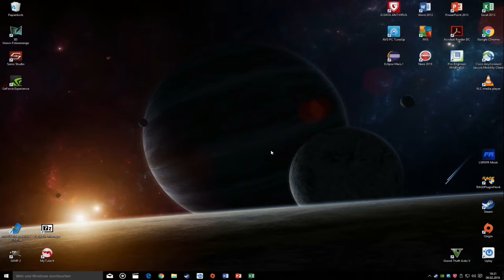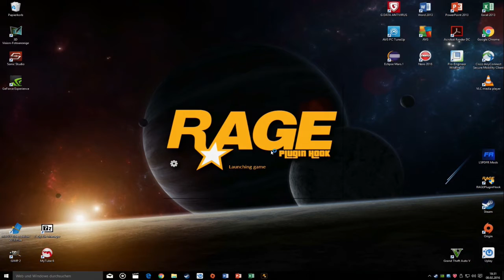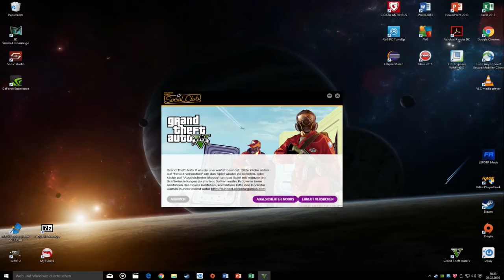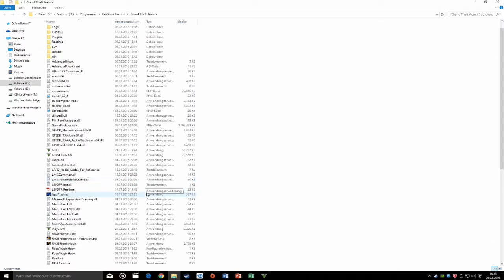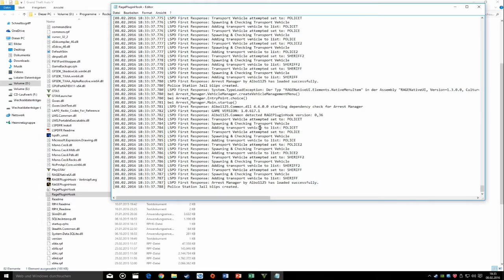Let's Play LSPDFR #058 Es geht weiter, naja [German; HD]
/LSPDFR\
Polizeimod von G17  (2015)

/LET'S PLAY LSPDFR \
Kommentiertes Gameplay von TheCobraLP